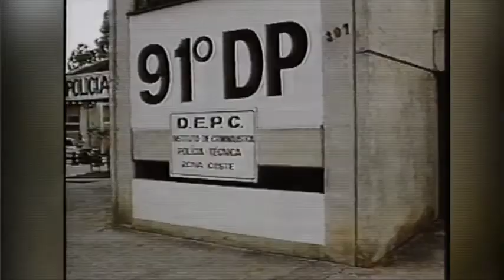Fé acima de tudo.(1)